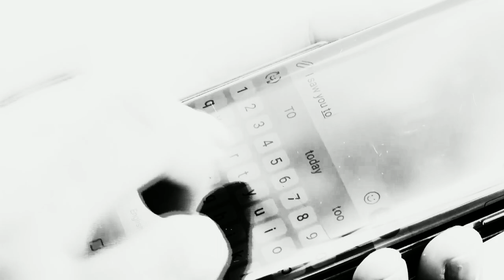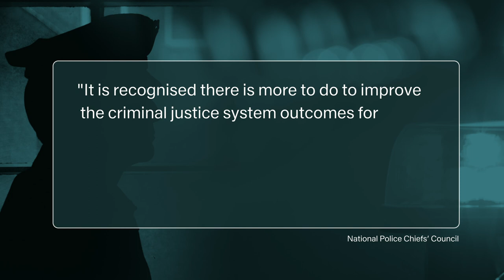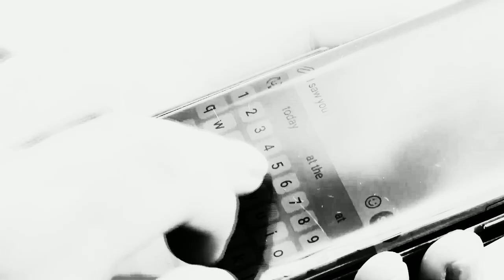Stalking victims launch super complaint against police | 5 News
► A decade has passed since stalking became a criminal offence. But victims say police aren't doing nearly enough to protect them, identify offenders and bring them to justice.

It's led to campaigners making what's known as a super complaint against police forces across the country.